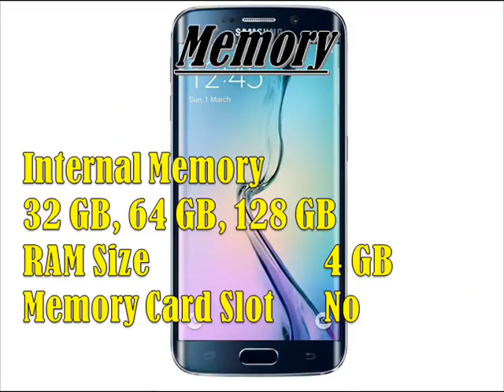Samsung Galaxy S6 Edge+ Specs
Network & Platforms

SIM Card Support Nano-SIM
Network Band GSM
GSM 2G Bands GSM 850, 900, 1800, 1900
GSM 3G Bands HSDPA 850, 900, 1900, 2100
GSM 4G Bands LTE 2100, 800, 1800, 2600, 850, 900, 1900
OS Version Android 5.1 (Lollipop), (Version 5.1.1)
Processor Octa Core Processor, (1.5 GHz Quad Core Cortex-A53 + 2.1 GHz Quad Core Cortex-A57)

Memory

Internal Memory 32 GB, 64 GB, 128 GB

Body & Design

Form Factor Full touch Bar
Dimensions 153.3 x 76.1 x 7.9 mm
Weight  150g, Unofficial
Sensors Proximity Sensor, Accelerometer, Compass, Ambient Light, G-Sensor, Gyro, Barometer, Fingerprint Sensor, Heart Rate Sensor
Torch Light Yes
Keypad Touch
Device Security Device Password Lock, Device Pattern Lock, Slide Lock, PIN code Lock, Face Unlock, Voice Unlock

Screen & Display

Display Type Super AMOLED capacitive touchscreen
Display Size 5.7 Inch, (Curved Edge Display)

Call Management

Camera & Features

Primary Camera 16 MP, 5312 x 2988 Pixels, LED
Secondary Camera Type 5.0 MP, (auto HDR,dual video call,1440p video recording)
Geo-Tagging Yes
Hd Video-Recording With 2160p
3G or Video Call Yes
Camera Zoom Digital Zoom
TV Output Yes
Video Quality 2160p 30 FPS
Panorama Yes
Camcorders Yes
Camera Features Autofocus, Touch focus, Face Detection, Image Stabilization, Smile detection, HDR, Face Beauty, Voice Capture, Gesture Shot, Slow Motion,Fast Motion,Selective Focus,Pro Mode

Loudspeaker Yes
Audio Format WAV, AAC+, OGG, FLAC, MIDI, WMA, M4A, MP3, AMR, AAC, eAAC+
Video Format 3GP, ASF, H.264, MKV, AVI, xVID, WMV, FLV, MP4, H.265
3.5mm Headphone Jack Yes

GPRS, EDGE Yes
Data Speed HSUPA 5.76 Mbps, LTE 50 Mbps, HSDPA 42 Mbps, LTE CAT6 300 Mbps DL
Browser Name Google Chrome Browser
Browsing Support HTML, HTML5
WiFi Support Wi-Fi 802.11 b/g/n, DLNA, WiFi Direct,
Bluetooth Support Bluetooth 4.1, With A2DP,LE,apt-X, ANT+
USB-Support microUSB 2.0, (MHL-3 TV-out)
PC-Sync Support Yes
Infrared Port Yes, (IR Remote)
NFC (Near Field Communication) Yes

Application Support

Office Tool Support Document Editor
Flash Support Yes
inbuilt applications Calculator, Calendar, Phonebook, Wallet, Photo editor, Organizer, Clock, OneNote, Google Apps,Microsoft Apps,Themes,Samsung Pay,Smart Manager

Communication & Tracking

Messaging SMS, MMS, Email, Push Mail, IM, Hangouts
GPS Tracking with A-GPS support, GLONASS, Beidou

Battery Model Li-Ion 3000 mAh
Quick Charge With Quick Charge 2.0
Wireless Charging Wtih, (Qi/PMA Wireless Charging)
Stand-by Time 380 Hrs, Unofficial
Talk Time  14 Hrs, Unofficial
Music Playback Up to 60 Hrs
Video Playback 10 Hrs

Other Features

Social Networking Services And Apps
Voice Search
Private Mode
OneDrive Cloud Storage
Quick Connect
S Health 4.0, S Finder, S Voice
Sound Alive+
Smart Gestures